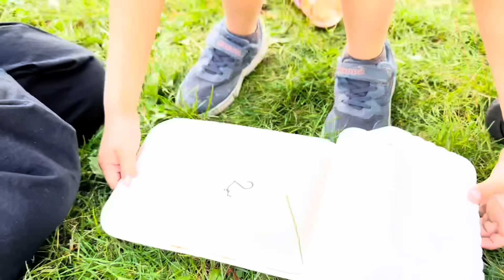لأول مرة علي رح يتعلم يسوق بسكليت لوحدوا . وقع وانجرح وصار يبكي 😱😱